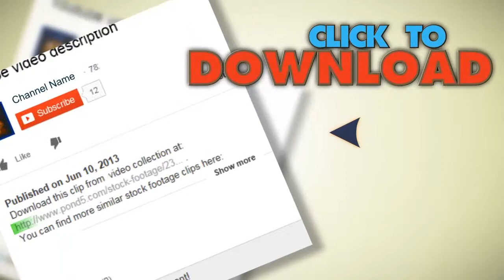Black And White Sheep. Stock Footage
You have watched Black And White Sheep. Stock Footage"